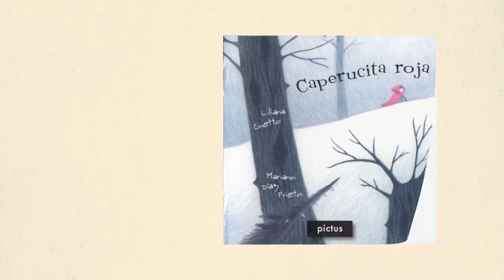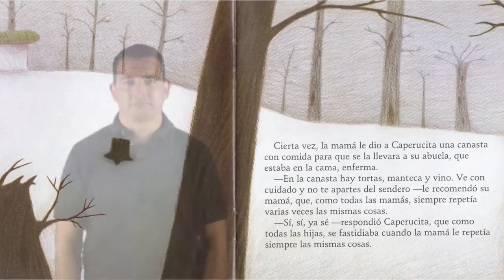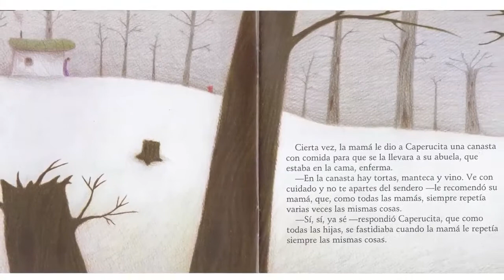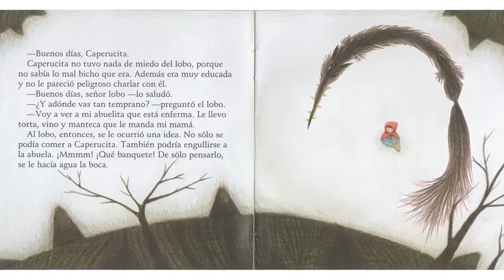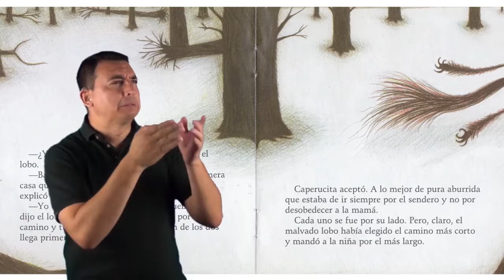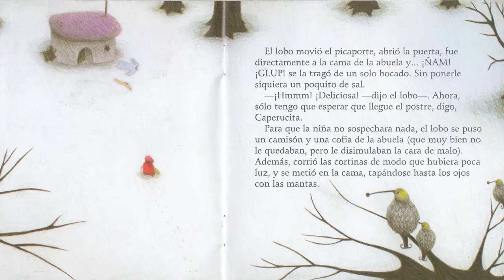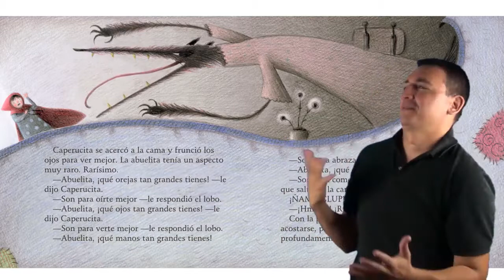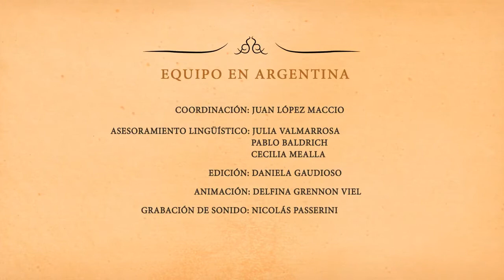Caperucita Roja - Videolibro en lengua de señas paraguaya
Videolibro en lengua de señas paraguaya producido por Canales Asociación Civil para UNICEF y el Ministerio de Educación y Ciencias (MEC), con el apoyo de la Fundación Itaú. El proyecto cuenta con la participación de personas sordas y oyentes y busca que niñas, niños, jóvenes y adultos disfruten de clásicos de la literatura.